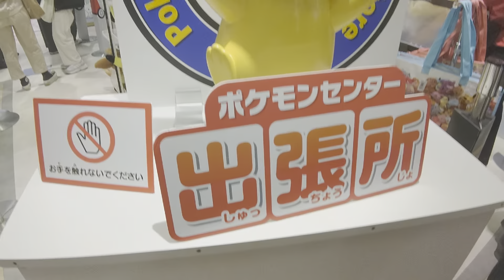ポケモンセンター出張所 ピカチュウ像